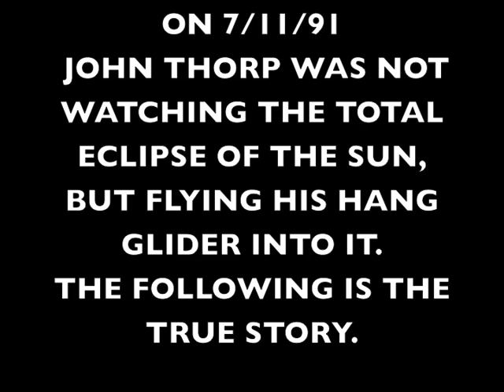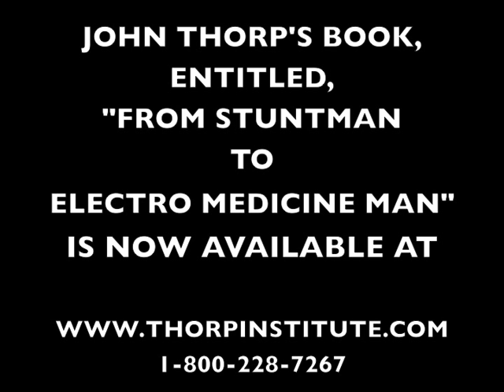Total Eclipse 7-11-91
John Thorp, Stunt Coordinator, and President of Thorp Institute of Advanced Sports Medicine, Shares his experience of flying his hang glider into the total Eclipse of the sun on 7/11/91